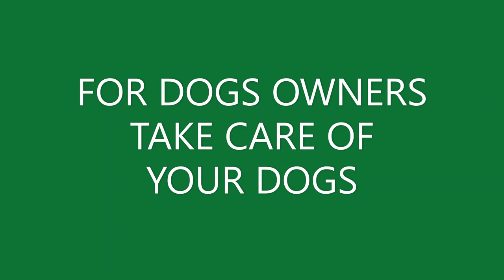TODAY IS NATIONAL DOGS DAY